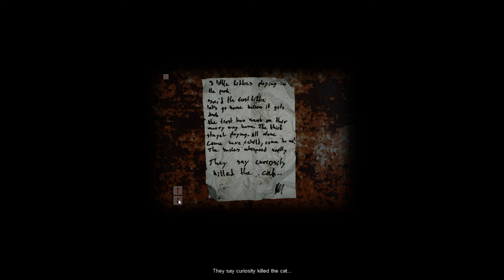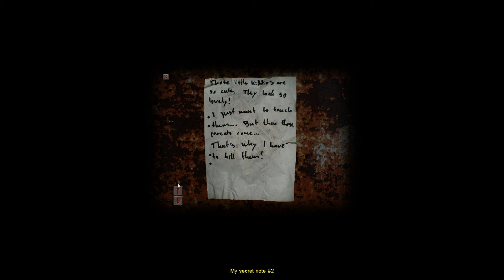Giygas Plays Cry of Fear Part 2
Welcome to Cry of Fear, where your only means of survival is DRUGS